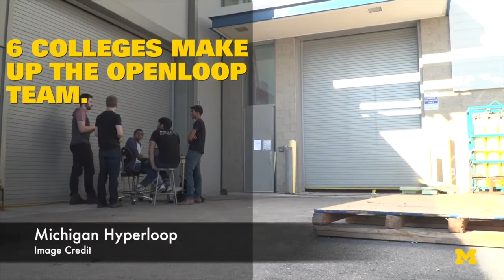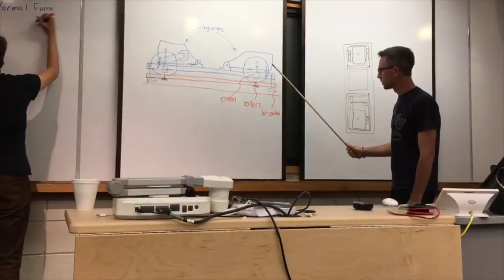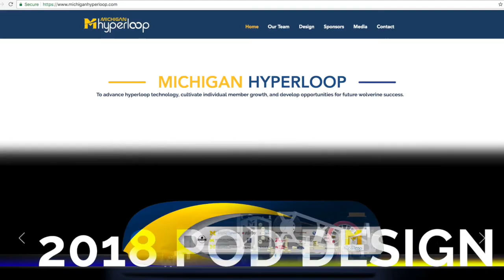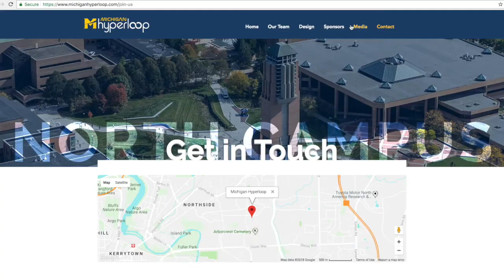University of Michigan Hyperloop with InTheHyperloop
Team Lead Sam with Michigan Hyperloop shares his experiences InTheHyperloop. Michigan Hyperloop has been around since the beginning in the SpaceX Hyperloop Pod Design Weekend in 2015. Their goals are to advance hyperloop technology, cultivate individual member growth, and develop opportunities for future wolverine success."

Point of clarity: University of Michigan has been involved in hyperloop since Design Weekend January 2016, but the entity "Michigan Hyperloop" did not exist until the fall of 2016. For the first competition and Design Weekend, University of Michigan students were a part of OpenLoop (now Paradigm Hyperloop).